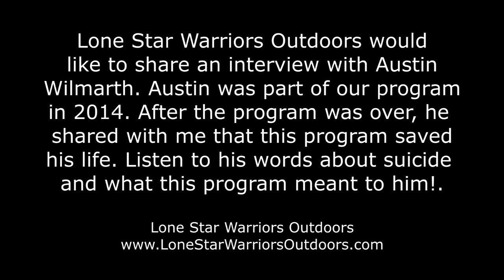SSG Austin Wilmarth, Suicide is not an option!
SSG Austin Wilmarth is one of our LSWO Alumni from a hunt a few years ago.  At the time of the hunt, Austin was having a hard time and suicide was one option he was considering. This video talks about his struggles and how the hunt and the people at LSWO helped him to take that option off the board. Austin we are so glad that you are here with us and not a statistic.  We love you bud and thank you for opening up and sharing with us your struggles.